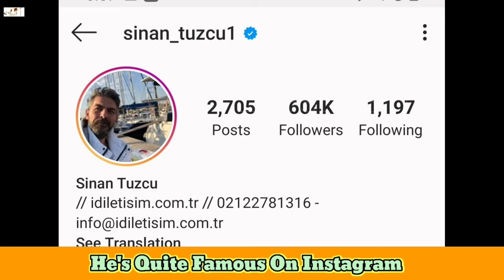Sinan Tuzcu Lifestyle, Biography, Top 10, Income, Girlfriend, Age, Affairs, Height, Weight, Facts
Turkish Translated